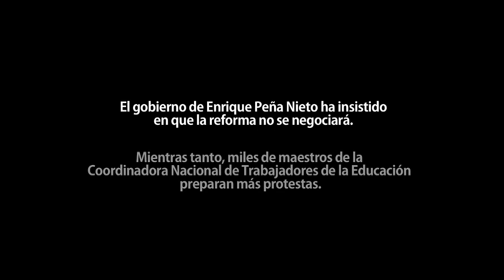CNTE ¿Por qué se movilizan los maestros?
Un recorrido a la movilización del viernes 23 de agosto 2013 realizada por la Coordinadora Nacional de Trabajadores de la Educación, en las inmediaciones del Aeropuerto Internacional de la Ciudad de México.